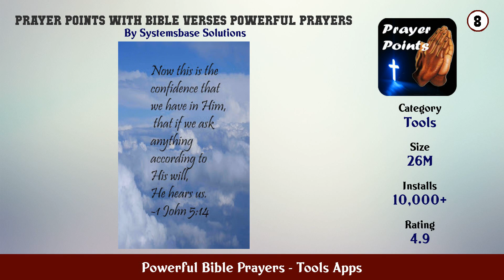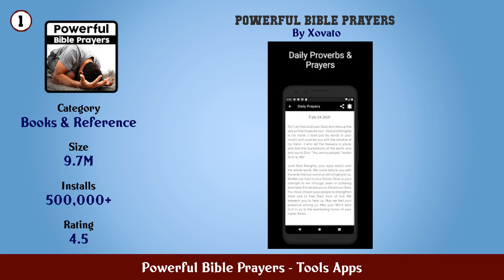Top 10 Powerful Bible Prayers Android Apps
In this video we have listed Top Powerful Bible Prayers Android Apps. This video is for information and reference purpose only.